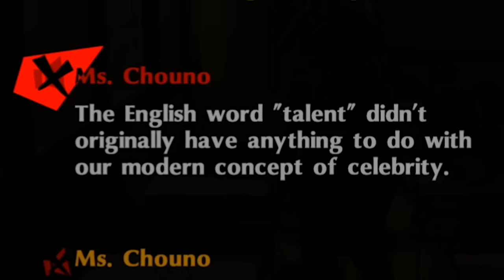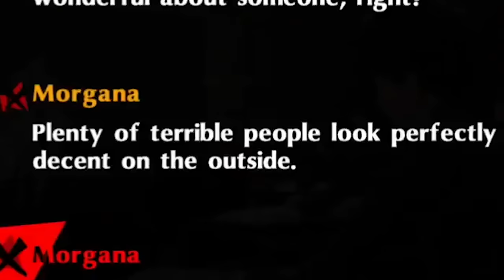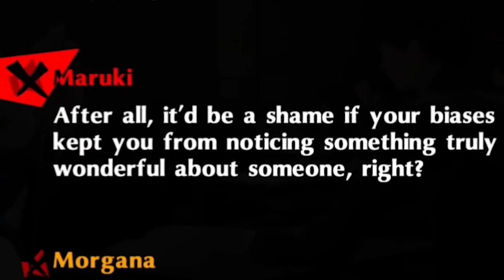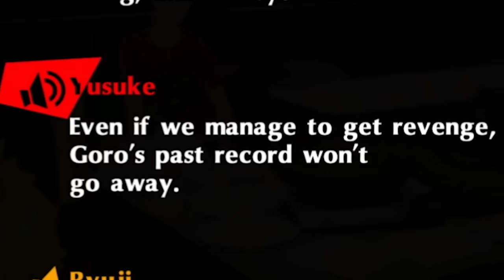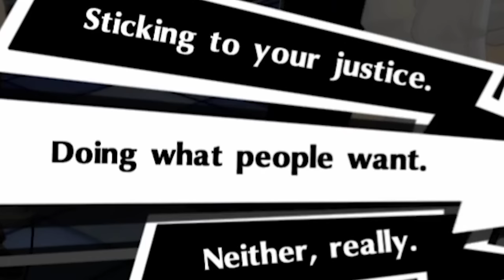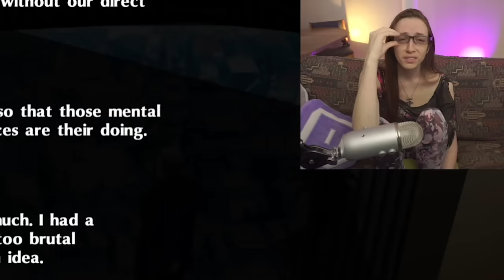Things missed in my first P5R playthrough ~ With a Sprinkle of Analysis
Why did I play P5R a second time..? One word: Akechi. .also kinda for Maruki too. This is NG+!

SPOILERS IN VIDEO. I don't recommend watching if you haven't played through the entire game.

It's a mix of both streaming clips and offline recordings since this is more of a personal thing to play through this game another time ;-;  I'm finishing up the Confidant stories I never got to finish, get my Platinum Trophy, and focus on a lot of things I just straight up missed in my first playthrough.